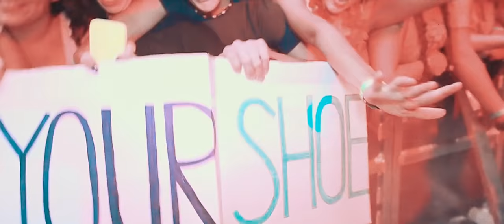Skrillex - Lost Footage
Skrillex - Lost Tour footage by @liamunderwood
Track ID - Skrillex “Leaving”